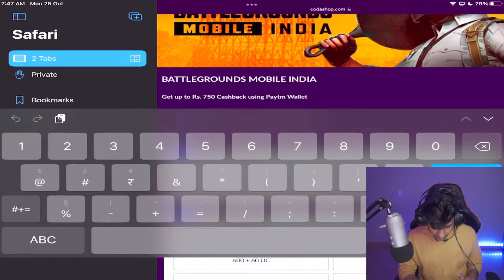🔥 I GOT EVERYTHING IN 17,000 UC SPECTRE SPIN CRATE OPENING -- BGMI POPULARITY UC GIVEAWAY IS BACK